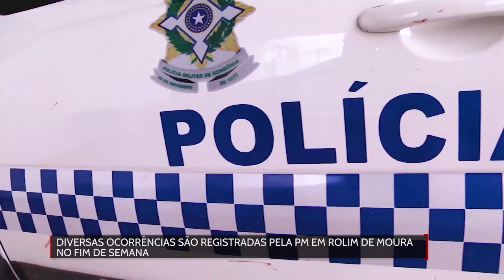Diversas ocorrências são registradas pela PM em Rolim de Moura no fim de semana